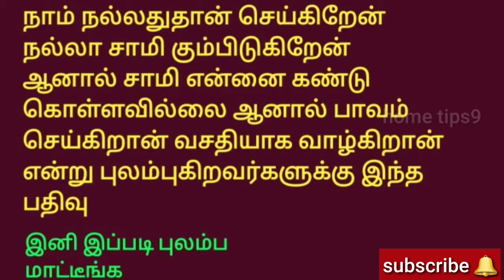கெட்டவர்கள் தப்பு செய்துவிட்டு நல்லா இருக்கிறார்கள் எப்படி|Motivational story 1